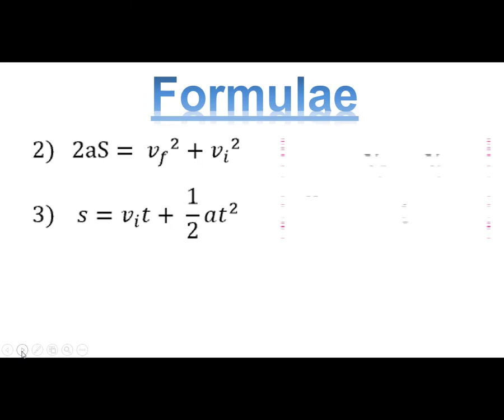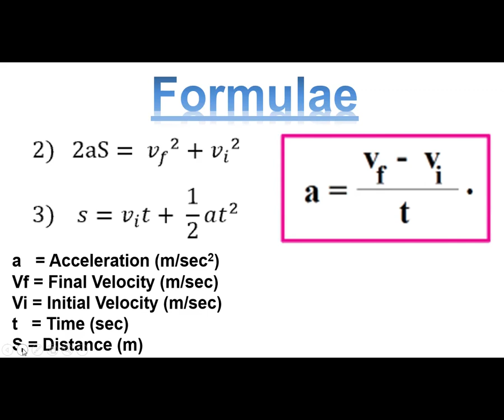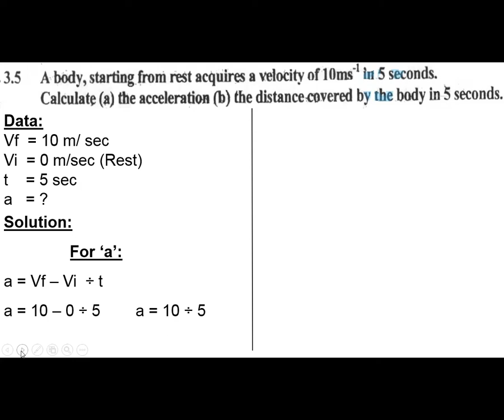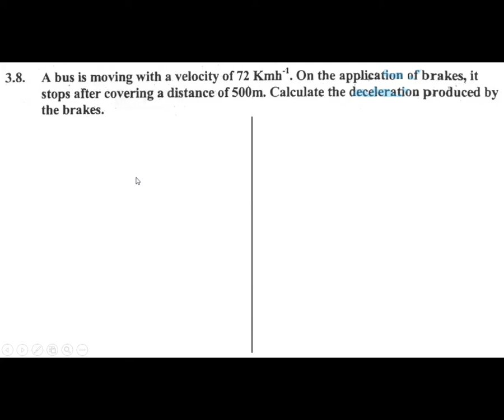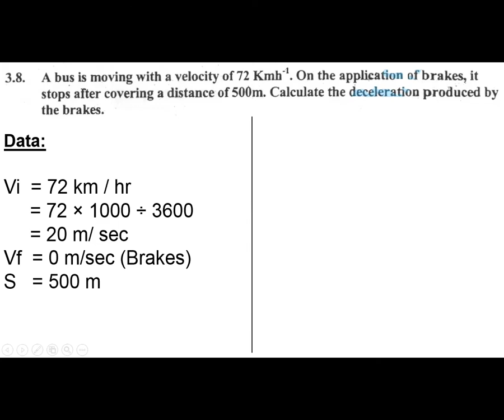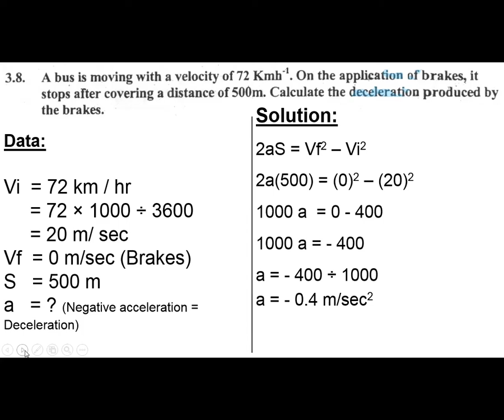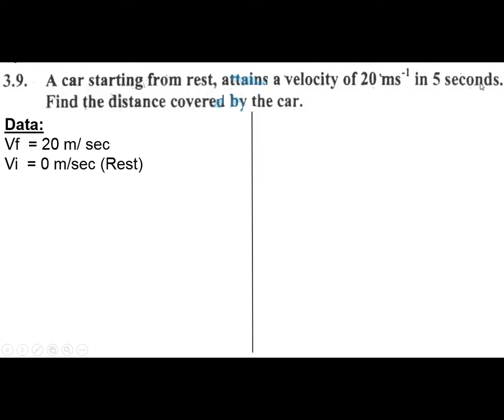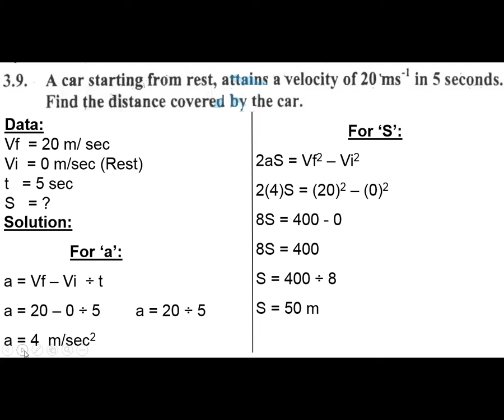Class X Physics Chapter 03 Lecture 12